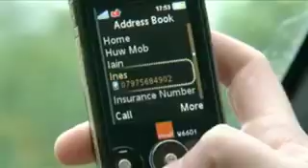Texting while Driving U.K. Ad [HD]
WARNING! Parental discretion advised - graphic images and content.